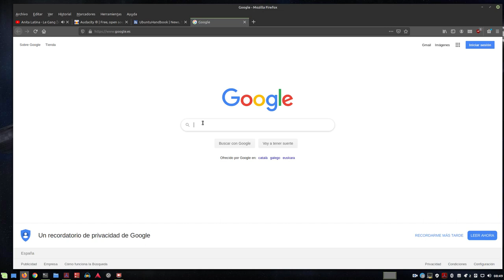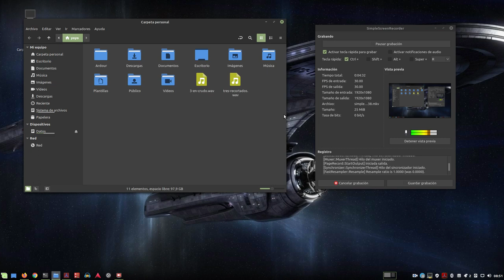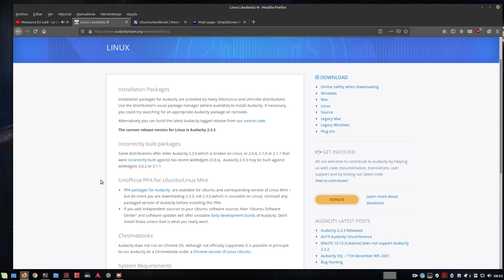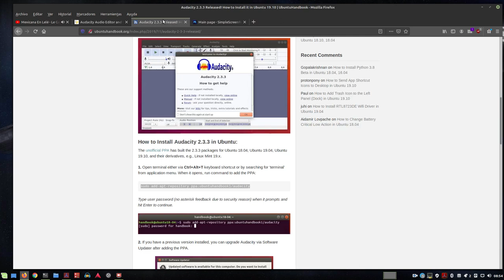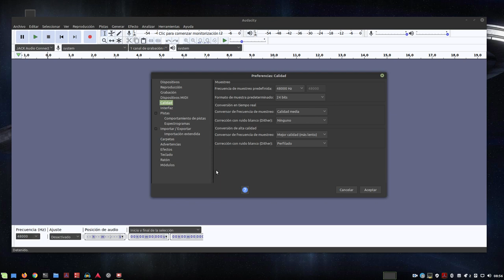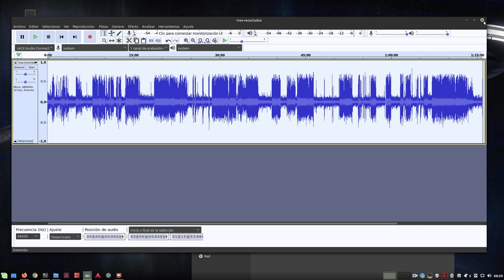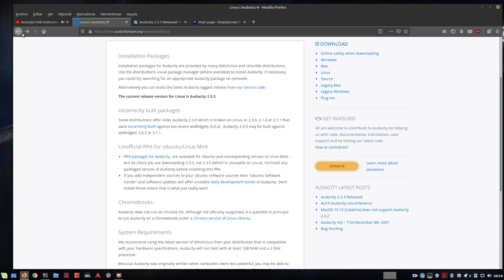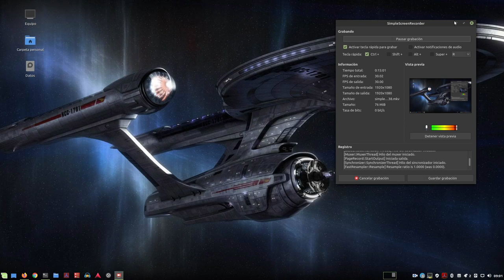Audacity 2.3.3 ya está aquí (Linux, macOS, Windows)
Ayer mismo se hizo disponible la nueva versión de Audacity, un estupendo grabador editor de audio multiplataforma y software libre.

En la sección de descargas en su web lo tenéis para Windows, macOS y Linux.